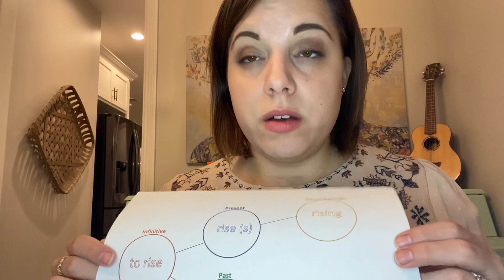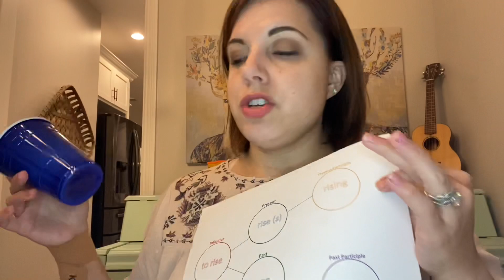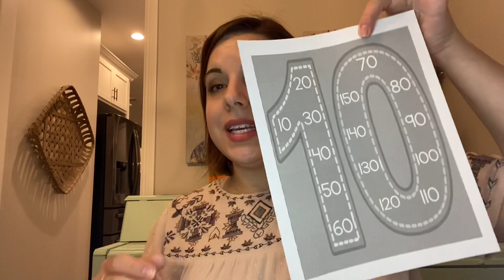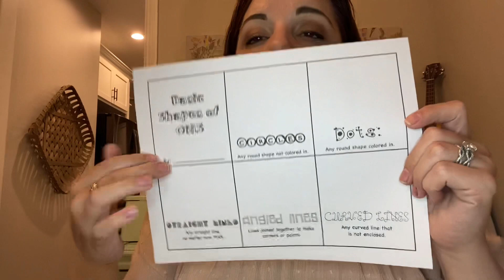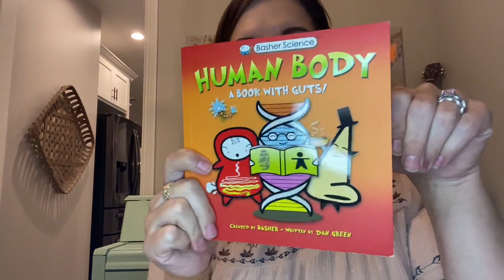CC Cycle 3 Week 7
Ideas for presenting new grammar for classical conversations cycle three weeks six foundations